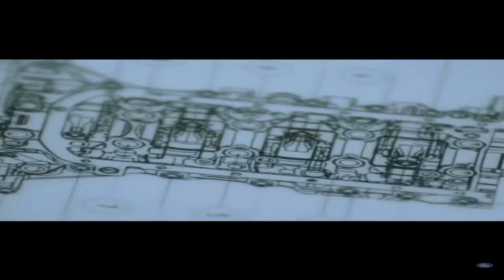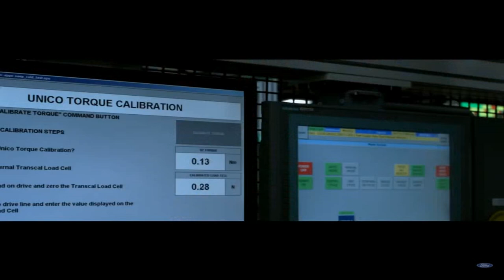Great News💥||Tata का बड़ा Dhamaaka💣 के साथ बड़ा plans🔥|Is Tata Motors Buying Ford India Plant❓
For the past several days, there has been discussion that Tata Motors may buy Ford's manufacturing plant in Sanand. This plant is also important because it has a production capacity of 2.4 lakh units per annum. The sales of Tata Motors vehicles are increasing continuously, so now the company plans to increase the production capacity. With the increase in production, the problems faced by Tata customers in getting deliveries due to semiconductor shortage will go away to a great extent.

Deenaxo Automotives
Utkarsh maheshwari